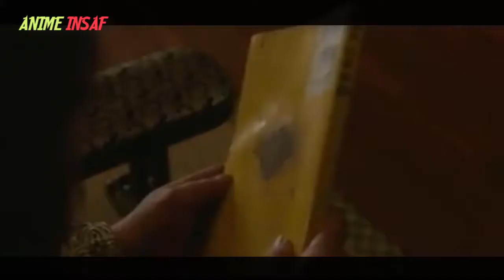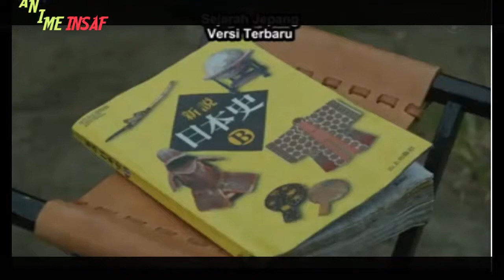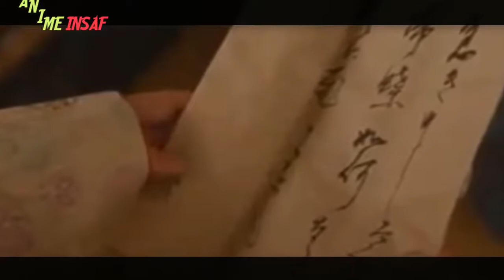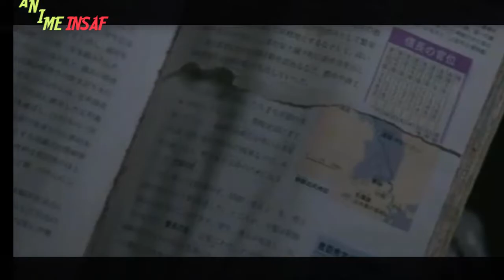Nobunaga Concerto Eps 2 Review Film Samurai Jepang Seru Pertemuan Saburo dan Dousan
Pertemuan Geberasi Now dan Old REKAP FILM NOBUNAGA CONCERTO EPS 2 LIVE ACTION
film live action nobunaga concerto versi live action
Pada episode dua ini akan menjelasan sejarah nobunaga yang memang nantinya akan bisa menguasahi dengan mneklukkan clan mino dan kali ini akan diperlihatkan pemberontakan saito kepada ayahnya yakni dosan pimpinan clan mino. lebih jelas lihat vido